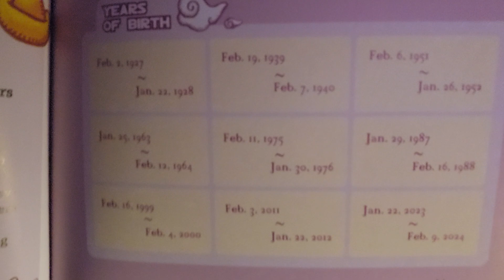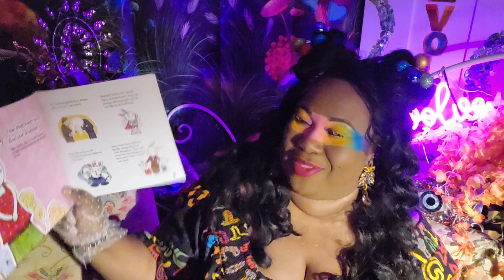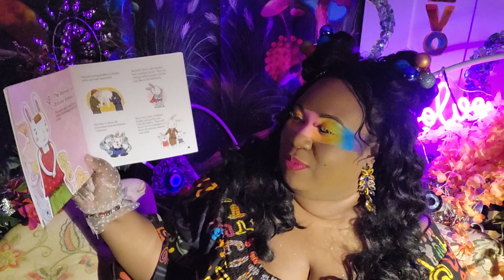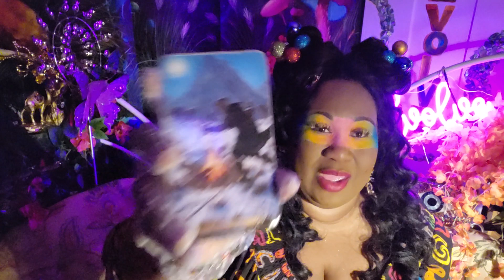Chinese Zodiac Sign Of The Rabbit 🐇 Plus What's In Store For Ur 2024!